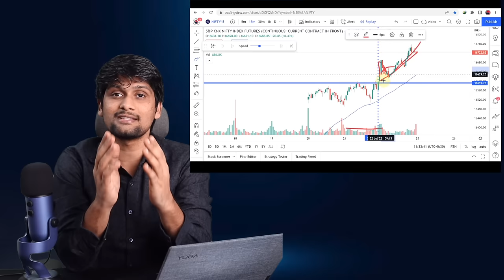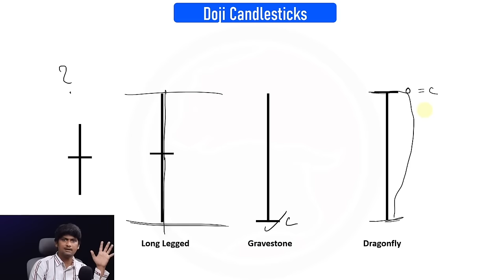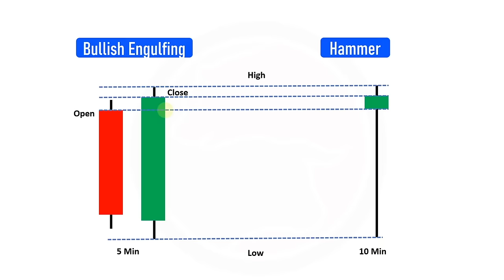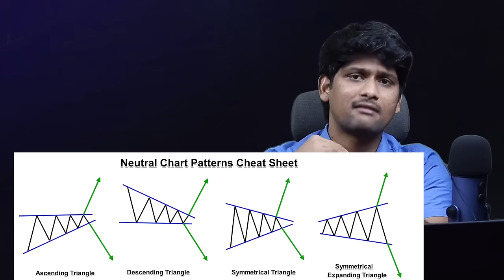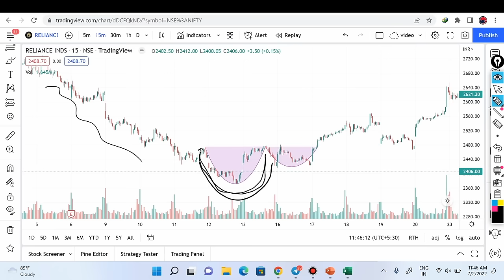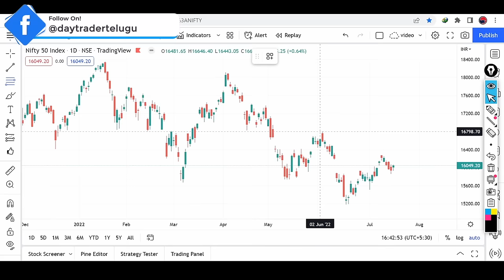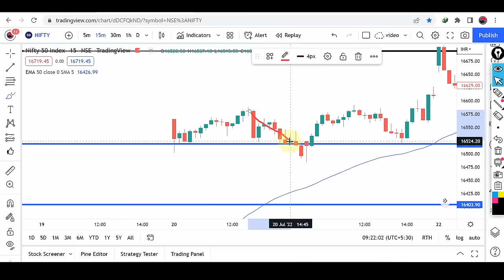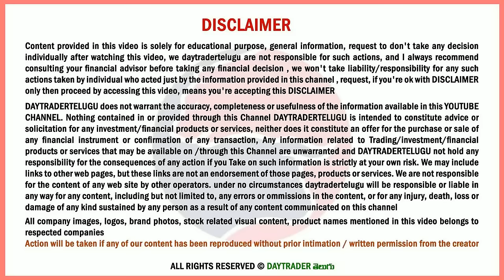FREE Complete Stock Market కోర్స్